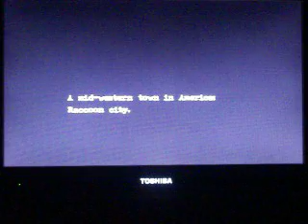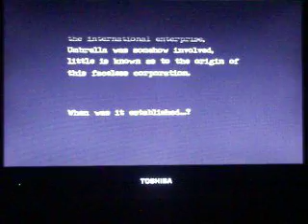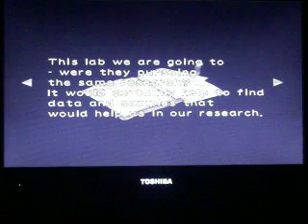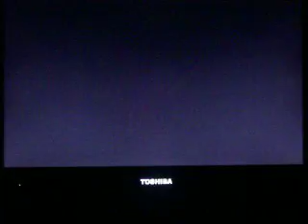Lets play resident evil 0 part 1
We meet our main character Rebecca Chambers, jump aboard a creepy train, and run into a couple of zombies.